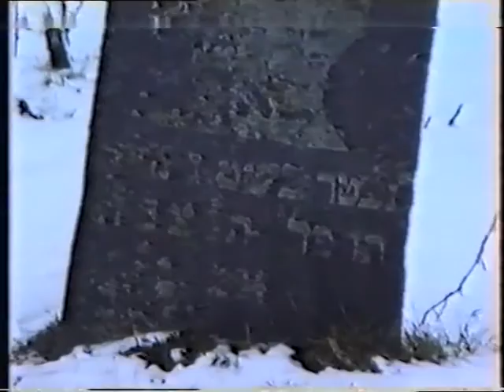Mikháleshik (Michalishki) [BY]: My First Visit in 1990 (1)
Video from my first visit to Lithuania and Belarus, 26 Dec. 1990 — a trip for my father Menke Katz, to our ancestral village Mikháleshik (now Michalishki, Belarus), some 40 miles northeast of Vilna (on the same Vilíya River), with my dear friends Blumke Katz (no relation) of Svintsyán (Švenčionys) and Ziske Shapiro of Podbródz (Pabradė), videotaped by Blumke's grandson Rokas Cibulskis. Entire trip coordinated by Piotr Ivanov (Petras Ivanovas) of Ignalina.
Then, some days later, from our base in Svintsyán, a return visit and the royal welcome by the MAYOR OF MIKHALESHIK, Mikhail Krupica, who gave me a signed bottle of vodka to take back to my father (which I did in January 1991, leaving my Oxford University students to wait a week longer for start of Hilary term's Yiddish studies program). As I wrote in a memoir, it was more exciting than meeting the Queen of England a year earlier with a delegation of some sort or another. Readers of Yiddish, see my piece in Góldene kéyt, no. 132, pp. 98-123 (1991).
The star of the show is Avrémke Reyn of Mikháleshik. I was told he was the last native, he lived after the war in Líntep (Lintupy), but was already in Minsk en route to Israel. Thanks to Piotr Ivanov who drove us to Minsk on Christmas Day in a snowstorm, we brought Avremke back for one last look at Mikháleshik. Many hours of his magnificent Yiddish folklore and vivid memories were recorded on audio cassette on the trips from and back to Minsk. He was accompanied throughout by his dear daughter Galina, now resident in Israel. The story is told in a number of Yiddish articles from the period and in my still unpublished book of memoirs about my first 15 years of expeditions in Belarus, Lithuania and Latvia. . . .
More details in my introduction to the 2005 collection of Menke's Yiddish poems in English translation, available
Part 2 ends with a short segment in our other ancestral town Svir. The family moved to Svintsyán shortly before Menke was born and it was where he grew up in part (except for the World War I years, spent largely in Mikháleshik), before the family migrated to America in 1920...